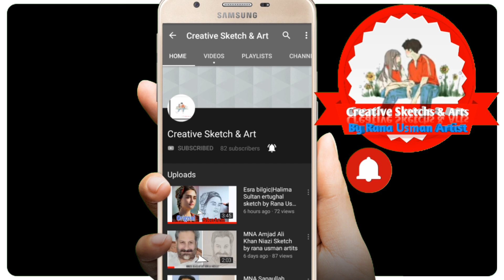Zeeshan Khan Rokhri sketch by Rana Usman Artist